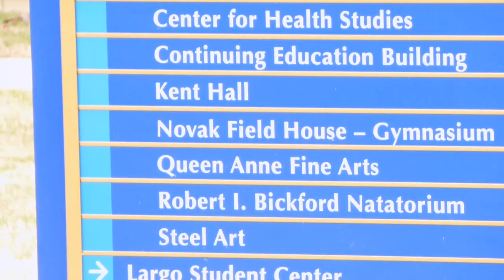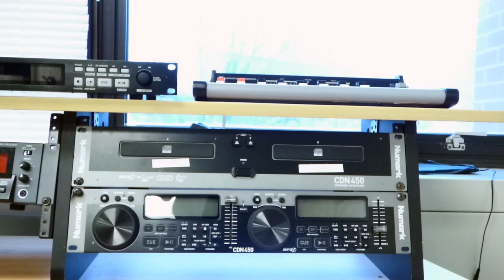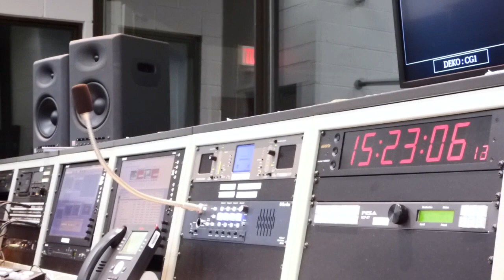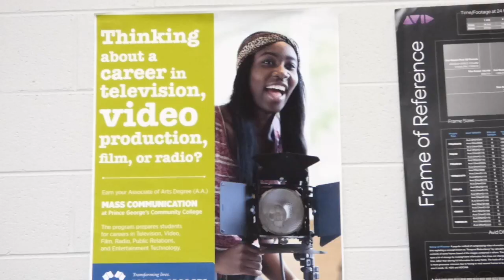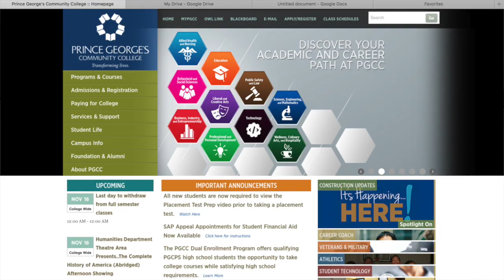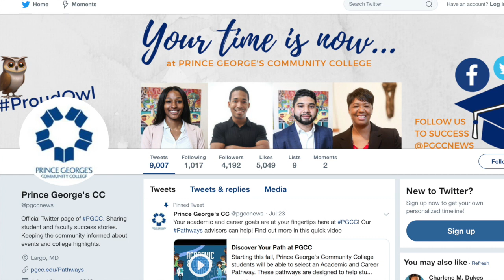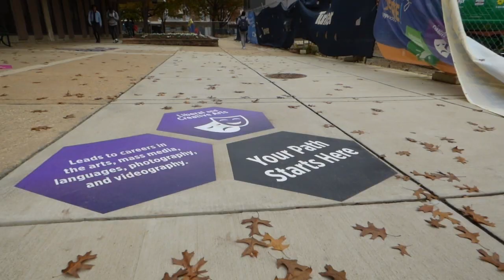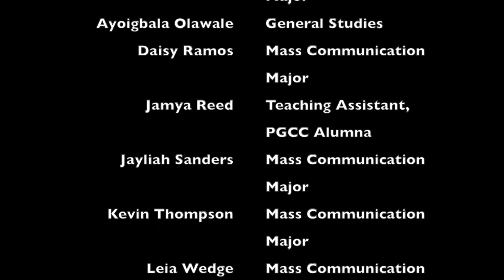Connect, Create, and Grow with PGCC Media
TV 2 Final Video Project